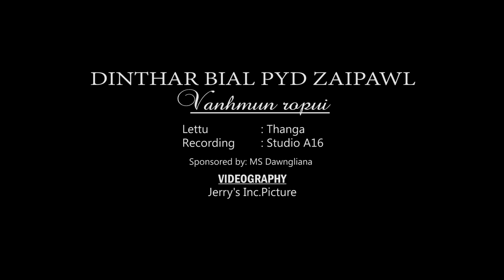VAN HMUN ROPUI HMANGAIH RAM KHI (OFFICIAL) - DINTHAR BIAL PYD ZAIPAWL (2016-2018)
He hla hi Pi Laichhungi (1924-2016) boral ta hriatrengna turin a tupa M.S. Dawngliana'n a sponsor ani.

Van hmun ropui hmangaih te lenna ramah khian cheng ve thei ngei tura kan inbuatsaih a țul hle mai. He lei taksa hian anun tawpna nì chu ala hmachhawn ngei dawn si a.

Pakhat zela an kalbovin an kiam țhin chhungkaw tinreng, lungduh zawng zawng chatuan hmunah kim leh ni a awm a ngem...???

Ngaithla tute zawng zawng Lalpa'n tamtakin malsawm che u rawh se...